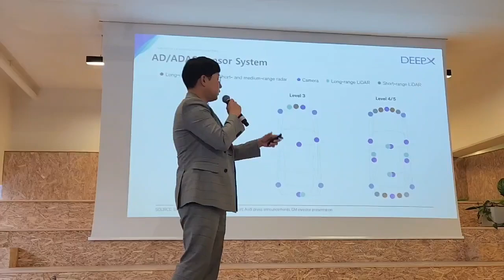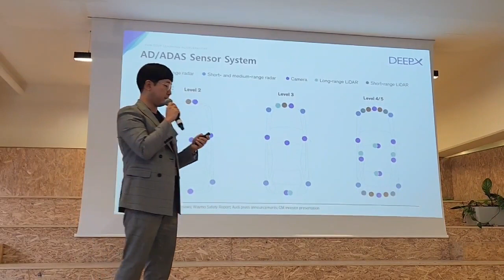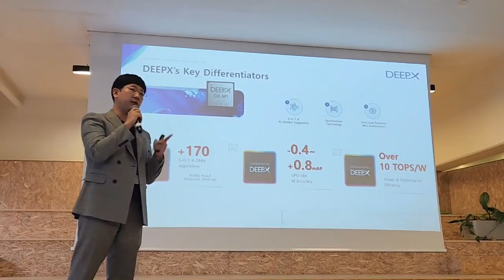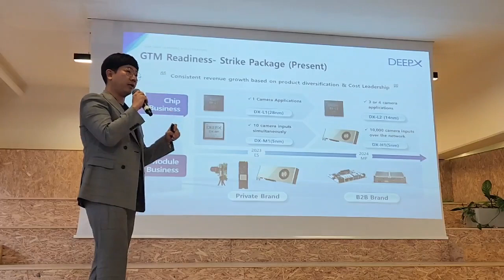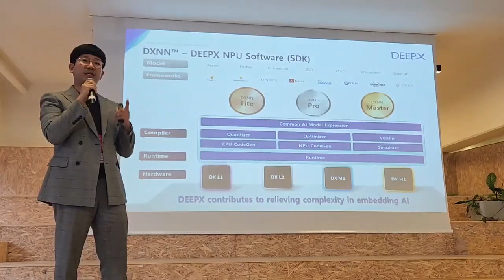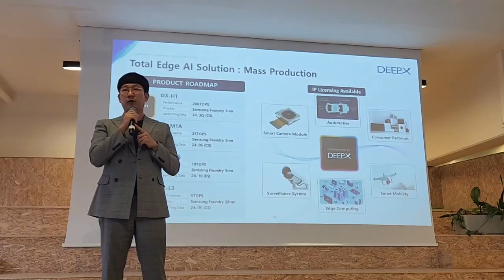DEEPX Speaks on 'AI & Semiconductor in Automotive' at IAA Mobility 2023 in Munich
Tim Park, the Strategic Marketing Director at DEEPX, spoke on 'AI & Semiconductors in the Automotive Industry' at the Startup Autobahn event hosted by Benz. Watch now to discover the future of AI Chips for smart mobility and autonomous cars. DEEPX's NPU aims to revolutionize AI for global automotive OEM/ODM leaders.